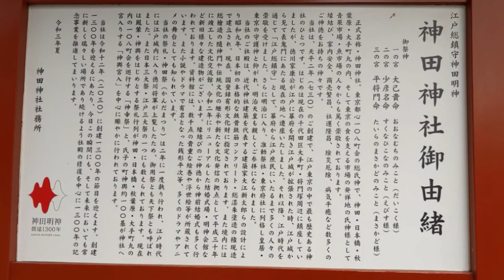奉納舞＿神田明神 正式参拝 神楽殿 宮ノ舞 姫巫女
1300年もの歴史ある
江戸総鎮守　神田明神様にて
有難くも、奉納舞の機会を賜りました。

御本殿での正式参拝を頂き、
神功皇后を表す宮ノ舞「必勝祈願」を
奉納させて頂きました。

神楽殿では、
●序ノ舞
●大化の桜(稲田姫)
●武ノ舞
●祈り(宮簀媛)
●天岩戸(天照大神、思兼尊、手力男命、天鈿女命、天児屋命)

を奉納させて頂きました。

神田明神様、清水宮司様、皆々様に
心より感謝申し上げ奉ります。
ご高覧賜りました皆様に、厚く御礼申し上げます。

▶️巫女舞・宮ノ舞教室
　●向島教室

年齢問わず、運動が苦手な方もご参加いただけます。